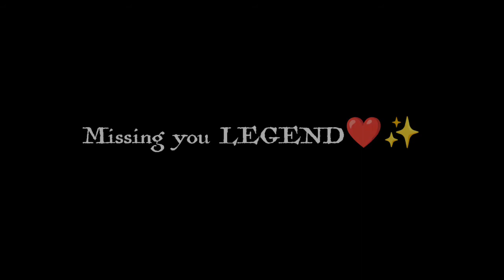Champions Never Quit😎 PUBG MONTAGE | XXXTENTACION HOPE x UP-UP AWAY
An 18 Year Old Indian 🇮🇳 Playing For Skill Improvement And Not For K.D OR Tier

Conqueror in duo

Aim Assist : on

Graphics - Smooth And Extreme(using config)

Style - colourful

Server - Asia

Recorder - Realme inbuilt recorder